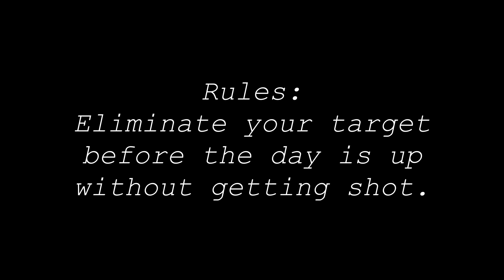JMU Cru Assassin!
Assassin is a game where you get a target and must eliminate them within 24 hours or you are eliminated yourself. You cannot kill your attacker and must only try and hide or run from them until the 24 hour period is up.

Cru is a community where the gospel captures hearts, transforms lives,
and launches men and women into a lifelong adventure with Jesus Christ.